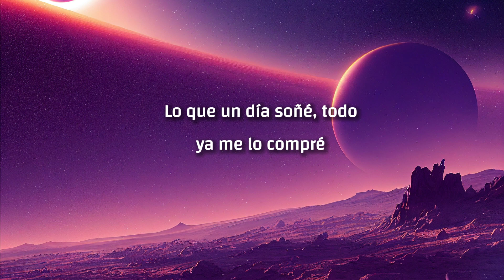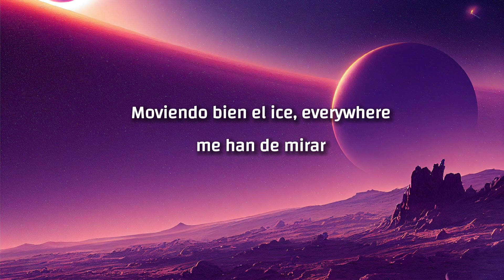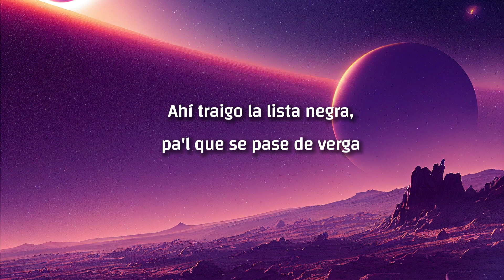Natanael Cano, Peso Pluma x Gabito Ballesteros - AMG (Letra/Lyrics)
🎤 Letra de "AMG"

¡Eh!